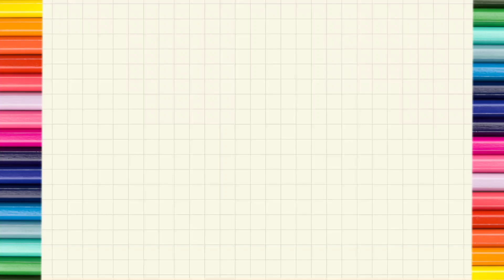Flower drawing, painting & coloring for kids and toddlers _ abcd rhymes song for kids and toddlers